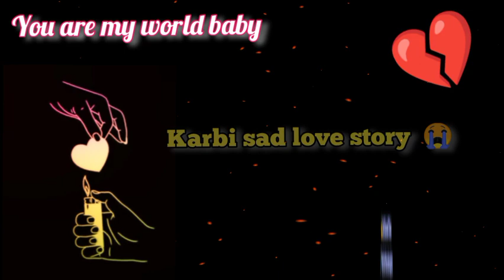i will be waiting for you Baby ❤️ || Karbi true love shayari ❤️